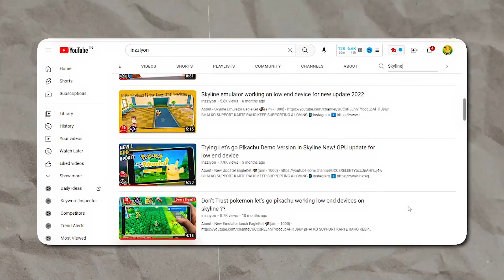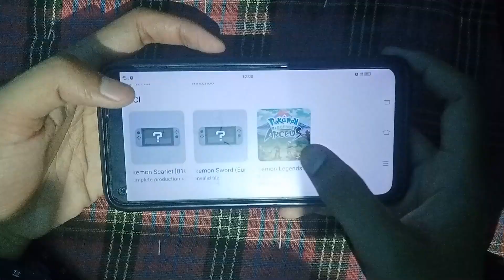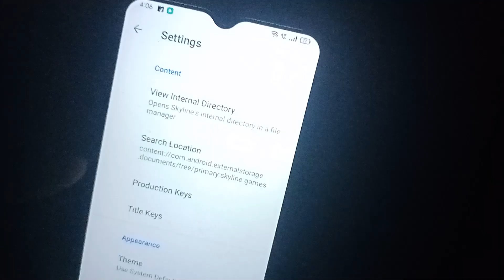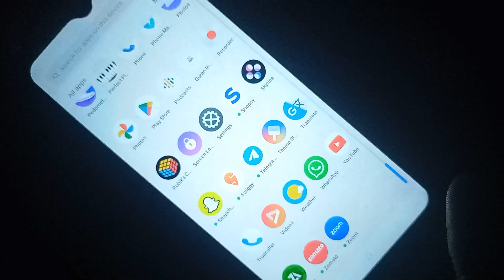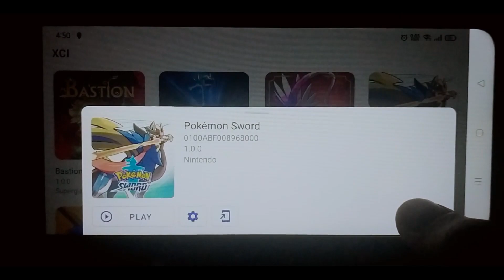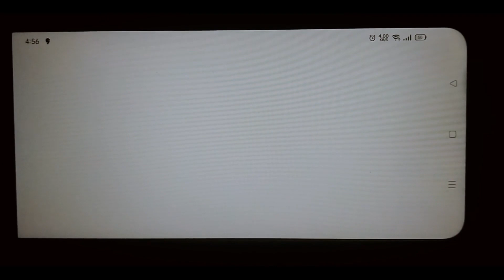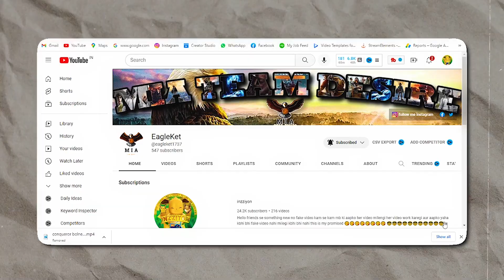Top Pokemon games testing in a low-end device on a skyline in 2023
About - Top Pokemon Games testing low-end devices

BHAI KO SUPPORTS KARTE RAHO KEEP SUPPORTING & LOVING

You never need to strike a video down when you can get it removed within the same day.

☑️✅Please don't go out of your way to hate on anyone I talk about in my videos, this channel is to entertain people and I usually focus on joking about what the people are doing in general & not the individual themselves, please don't go spreading hate it's all